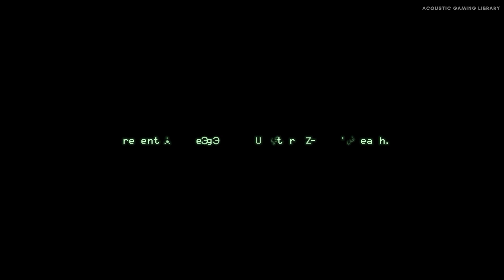Call of Duty 4: Modern Warfare | Full Walkthrough Gameplay - No Commentary